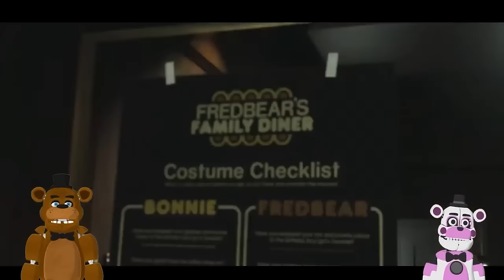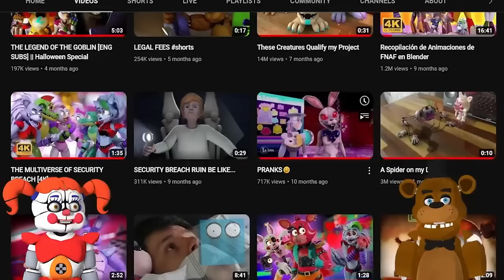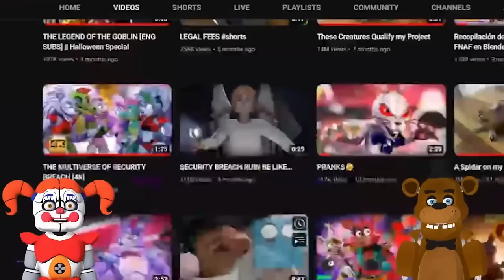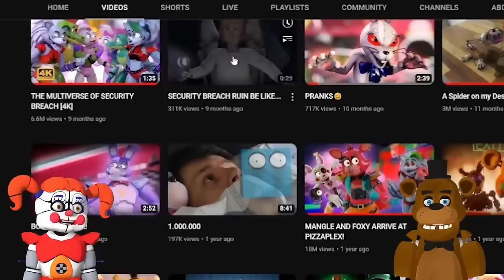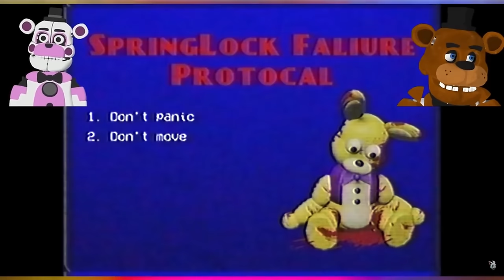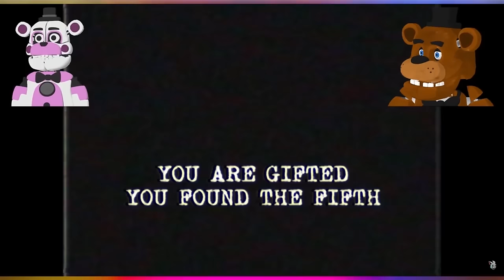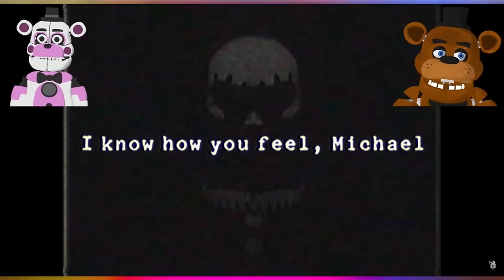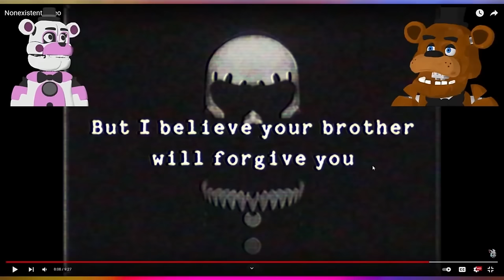Freddy and Funtime Found Some of the BEST FNAF Fan Animations on YouTube!